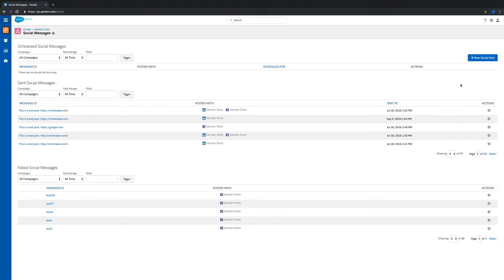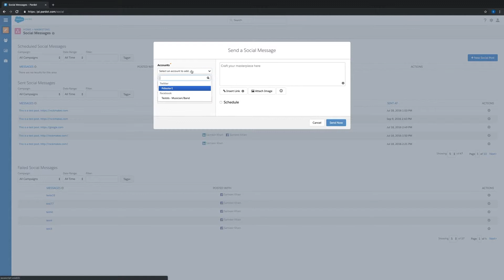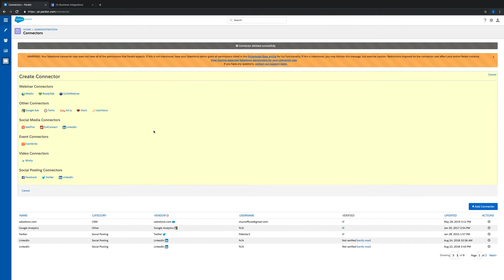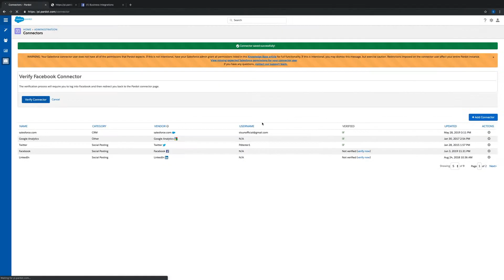How to Set Up Pardot's Facebook Social Post Connector & Common Issues | Salesforce Pardot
Troubleshoot steps when Pardot’s Facebook Social Posting connector is failing to post.
NOTE: You must have Admin permission rights to perform this function.